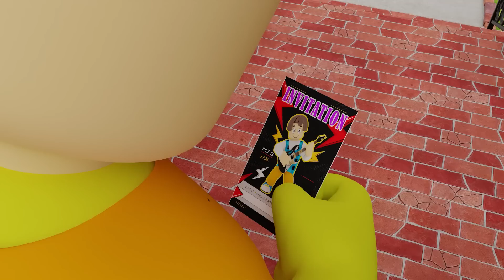Rainbow Friends: The Dark SECRET of RED | Rainbow Friends 2 | Rainbow Cartoon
About Rainbow Friends:
Rainbow Friends is a free online Roblox horror experience game. It is a frightening yet entertaining game where you play as an unknown child, who gets kidnapped at the start of the game during a school trip to Oddworld Park.

The players must survive five nights and run for their lives to escape from the dreadful monstrosities in a weird and deserted location. Each night in Rainbow Friends offers a different challenge that the player has to complete while avoiding the scary colorful creatures.

If you fail to fulfill any given task or get caught by multicolored monsters, you are dead, and the game is over eventually.